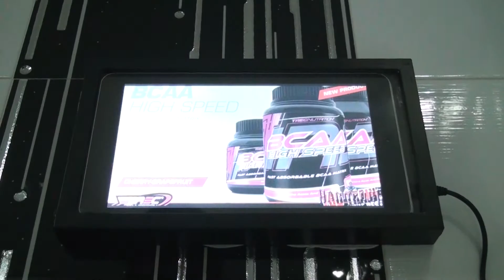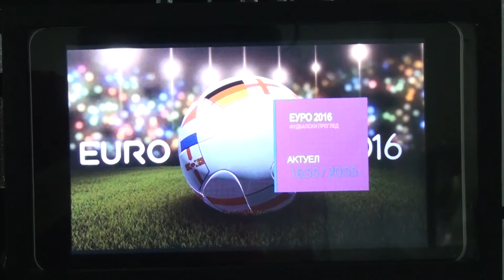Tv Tera Bitola Toaletite mesto za reklama 11 07 2016